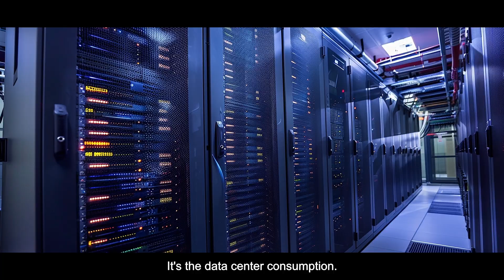Eco-Tech Talks-Can AI Save the Planet? Part 1 | Green Generation Podcast 38 | Shruti & Mr. Nader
In this episode of The Green Generation Podcast, Shruti Seetharaman sits down with Nader Torki, an AI strategy consultant and thought leader, to explore how artificial intelligence is transforming sustainability. From predicting hurricanes and improving crop yields to reducing pollution, managing digital waste, and conserving water through smart systems, this conversation dives deep into how AI can become a true ally for our planet. This episode also busts myths about AI’s energy use, highlights real-world data, and discusses how ethical innovation can drive climate action. Tune in to discover how technology, when guided by human values and purpose, can create a more sustainable and equitable future for all.

ABOUT OUR CHANNEL :
Seetharaman School of Sustainable Development (SSSD) is more than just an institution; it’s a beacon of hope and progress. Our organization is deeply committed to the ideals of sustainable development and is determined to play a role in facilitating the achievement of the United Nations Sustainable Development Goals (SDGs).

SSSD’s core purpose revolves around realizing the paramount importance of social upliftment and actively contributing to global missions that address the world’s most pressing challenges. Our focus areas encompass the critical missions of combating climate change, eradicating poverty, ensuring universal healthcare and education, and promoting gender equity, among others.

Memories of future

Timestamp :
00:00 — Start of the episode
02:00 — Podcast with Nader Torki
02:11 — Friend or Foe: AI’s Role in Sustainability
03:01 — AI Solutions for Climate & Pollution
03:46 — The Truth About AI’s Energy Use
05:33 — Real Impact: Carbon, Power & Water Data
07:12 — Ethics & Responsibility in AI
10:08 — AI-Powered Climate Forecasts
12:26 — Smart Farming & Water Efficiency
14:04 — Predictive Tech for Farmers
14:46 — Water: The Hidden Sustainability Gap
16:03 — Act Now: Building an Ethical AI Future
16:46 — Digital Waste & Circular Innovation
17:47 — End of Podcast